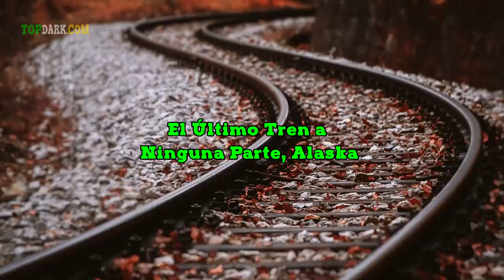8 Trenes Abandonados Más Increíbles del Mundo | TOPDARK.COM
Los trenes mejor diseñados tienen una vida útil, y eventualmente, cada tren y vagón llegará al final de la línea. Muchos de ellos son desechados y reciclados, pero otros quedan atrás y olvidados convirtiéndose en monumentos abandonados.

Gracias.